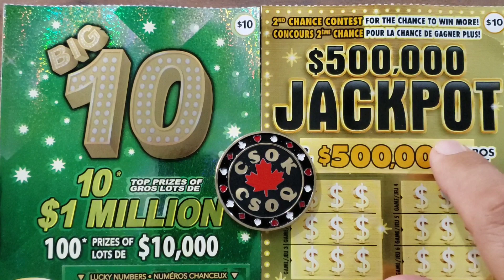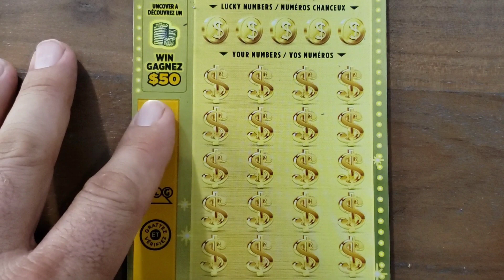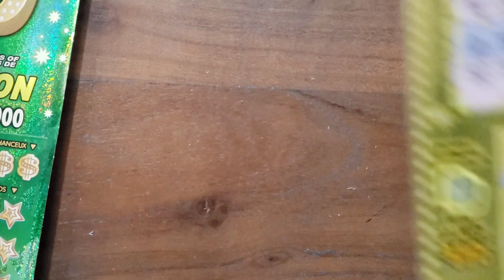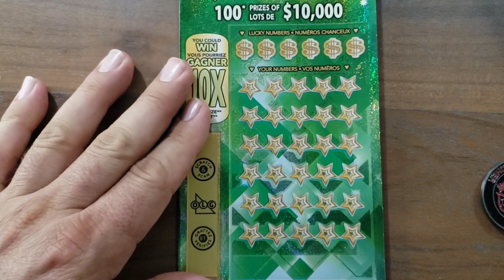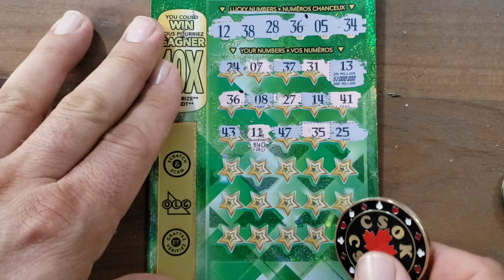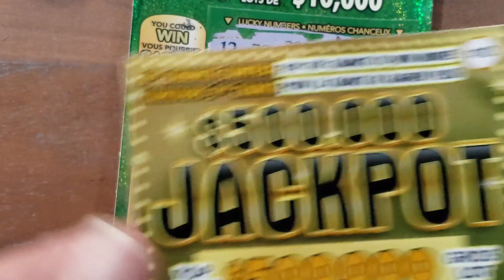$10 BIG10 and $10 JACKPOT, What's The Difference?🤑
What the Difference , Well $500,000,. Is it a Big Difference or Not 😉 Anyways let's see what happens 😜🤑

  💥THANKS TO ALL MY AWESOME FRIENDS WHO HELPED ME GET TO 930👍🍁 I REALLY APPRECIATE YOUR SUPPORT 🥳🎉👍❤️